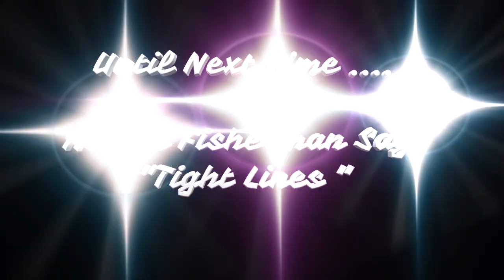ASHOKAN RESERVOIR FISHING - FALL IS KILLER FOR BIG FISH !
Ashokan Reservoir Fishing (NYC Reservoir System) is a hotspot in late fall. Huge Browns, Bass, Carp and White Perch. Today, Angler Salman, an angler that honed his fishing chops on this reservoir, demonstrates the value of using live bait (Sawbellies) and how nothing can top it for catching consistently, large fish.